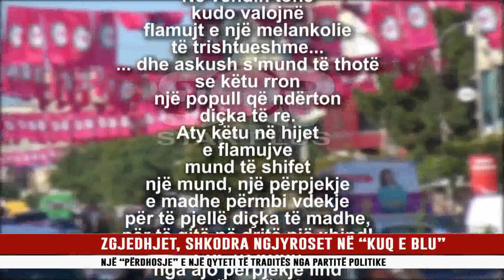ZGJEDHJET, SHKODRA NGJYROSET NË “KUQ E BLU”